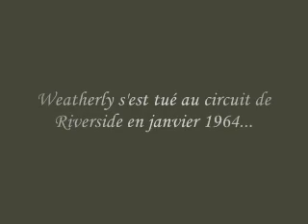NR2003 mod63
Slide show/diaporama de quelques images tirées du jeu Nascar Racing 2003 en mode 1963!
En même temps, un hommage à Joe Weatherly, surnommé le 'Clown Prince of Racing', car il aimait faire des farces et était très excentrique.  Il s'était déjà vêtu comme Peter Pan pour une pratique.  Entre autres...

Joe est mort en janvier 1964 lors de la course du circuit routier de Riverside Californie.